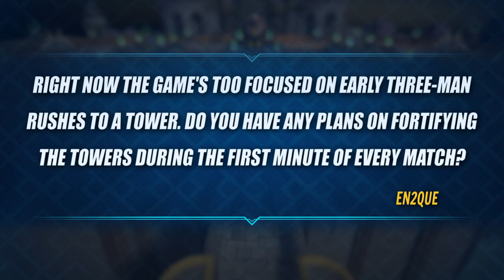Champions Destiny - We answer your QUESTIONS! VOL.2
Community manager Haruki gives answers to hot community topics and questions. Do you have some more for us to answer? Drop them in the comment section down below!

Champions Destiny is a fast-paced MOBA where you command champions fighting FIVE-minute brawls in a compact arena. We’re currently in soft launch on iOS and Android in a number of countries.

Got questions about our soft launch? Read our FAQ